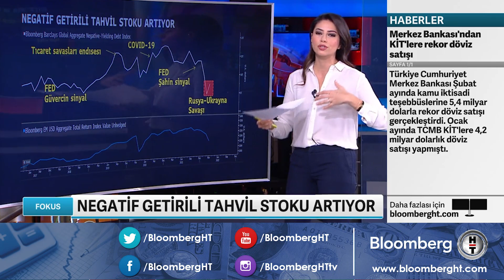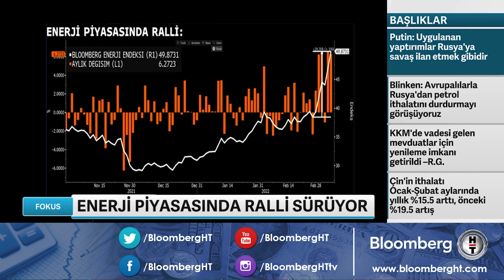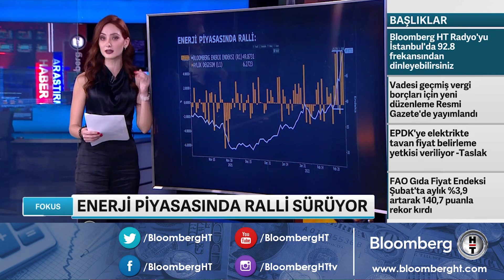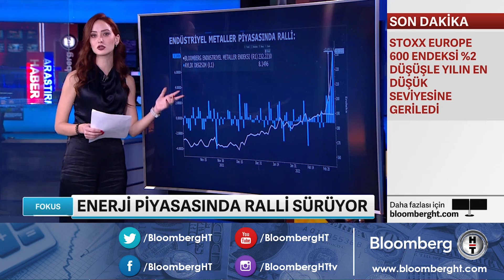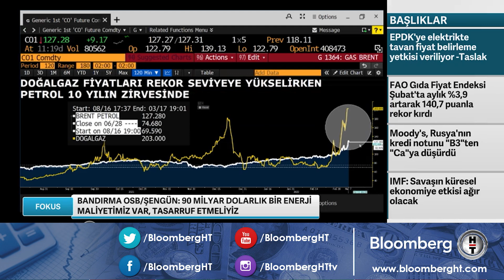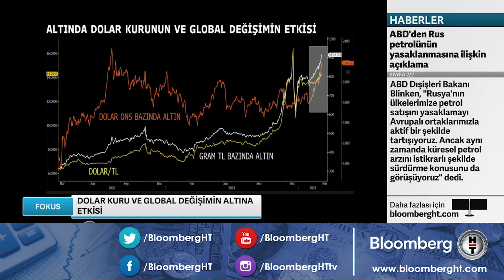Negatif Getirili Tahvil Stoğu Artıyor | Fokus - 08.03.2022